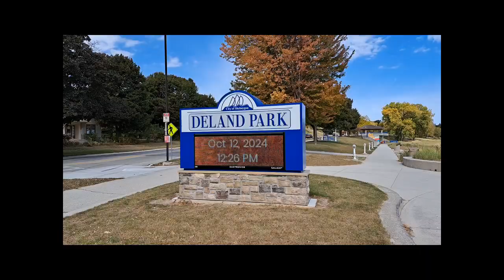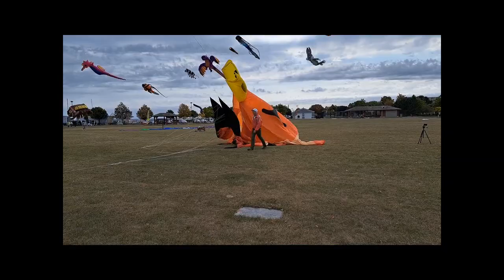OSOW 2024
Once again, the Wisconsin Kiters participated in the One Sky One World Kite Fly For Peace at Deland Park in Sheboygan, Wisconsin. Conditions were almost perfect, for October. 56 degrees and wind 8-10 mph. They ended up picking up as the day went on. Overall, it was a good day.